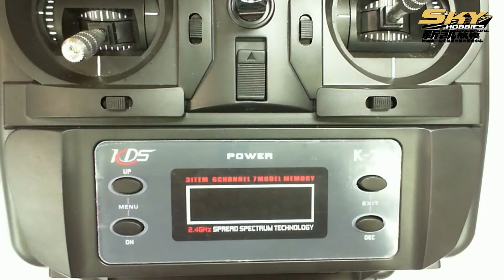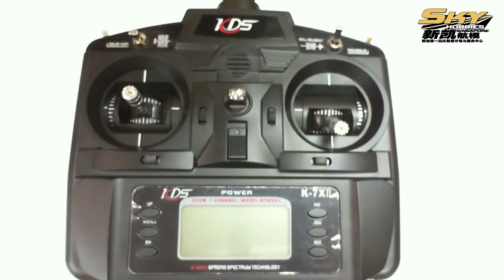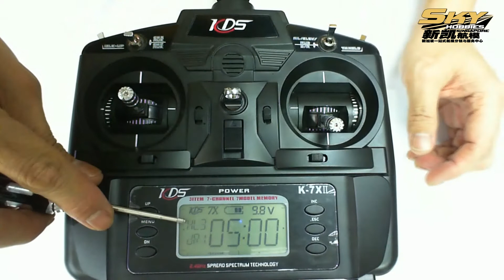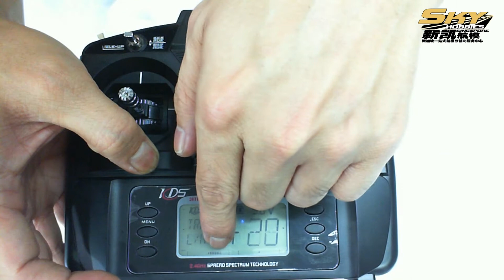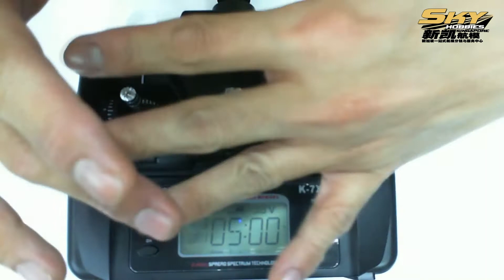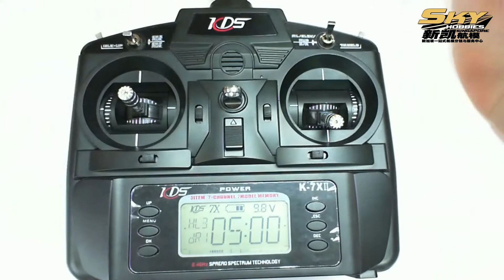KDS K7X II Radio